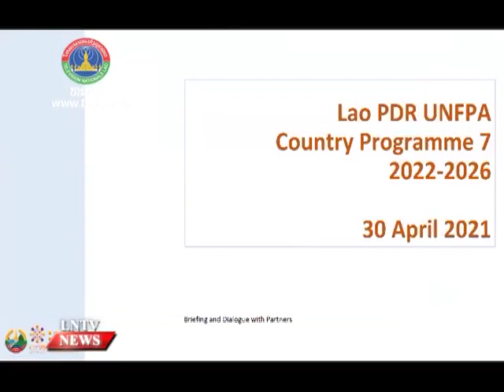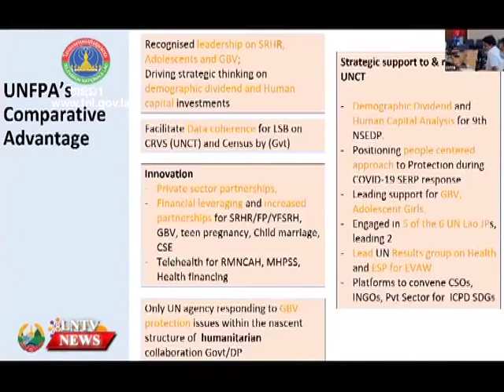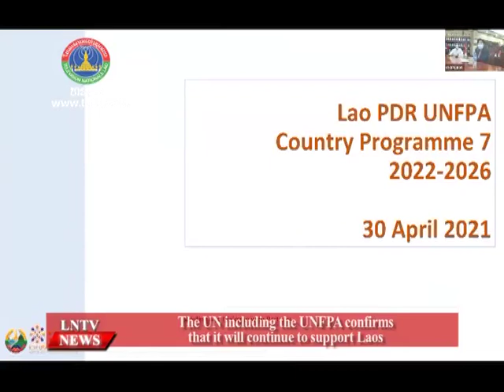The UN including the UNFPA confirms that it will continue to support Laos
VO The UN including the UNFPA confirms that it will continue to support Laos

INTRO:  The United Nations, including the United Nations Population Fund (UNFPA), has confirmed that it will continue to support the Lao government under the Cooperation Framework, to enable the government to design a clear development strategy. Deputy Minister of Planning and Investment, Dr Kikeo Chanthaboury, thanked UNFPA for the support and engagement extended to the Lao government. Dr Kikeo made the statement when speaking at an online meeting between the Lao government, UNFPA and other development partners to finalise the 7th Country Programme for 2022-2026.